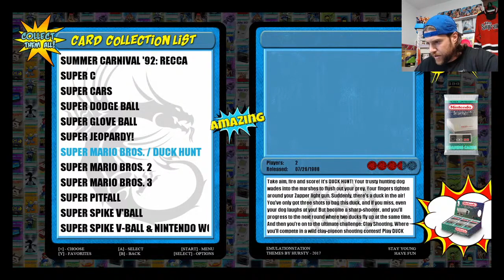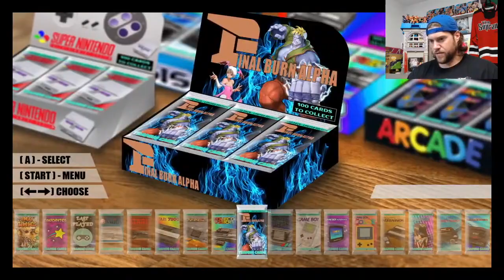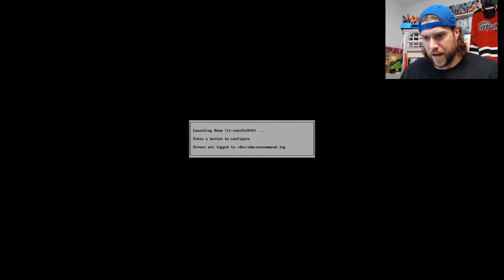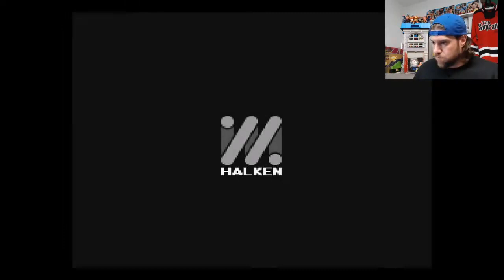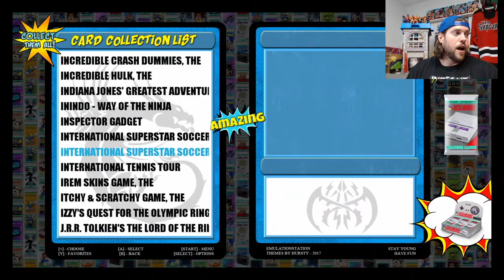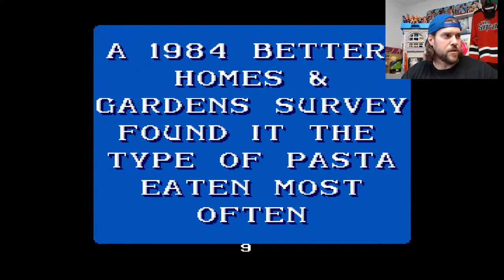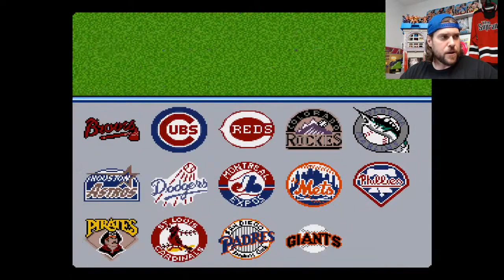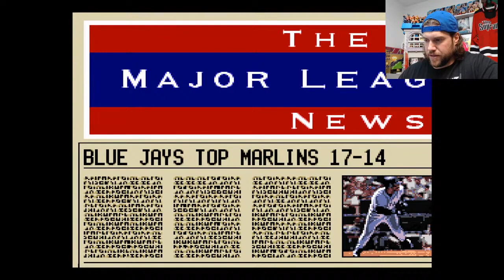Super Mario Bros. NES Live Stream | L.A. BEAST